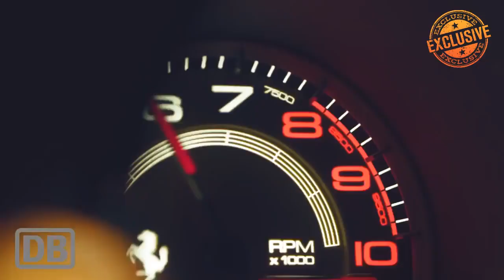DEEP HOUSE MIX BACK IN TIME 8090s00